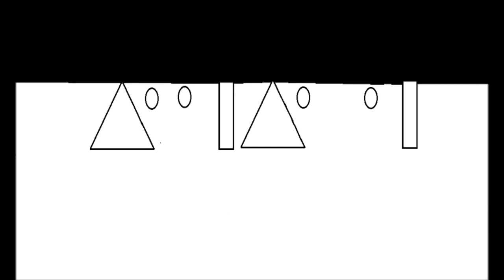কৃষ্ণকলি : রাজশেখর বসু | Krishnakali : Rajshekhar Basu | Bangla Audiobook | Kathokota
কালো মেয়ের কপাল আবার ভালো হয় নাকি? এই পোড়া দেশে এমন আজব কথা কে কবে শুনেছে? শুধু কি রবি ঠাকুরই বলেছিলেন কৃষ্ণকলির কথা? নাকি রাজশেখর বসুরও কিছু বলার আছে? জানতে হলে শুনতে হবে কথকতার আজকের গল্প কৃষ্ণকলি​

কাহিনী : কৃষ্ণকলি
লেখক : রাজশেখর বসু
কথক: সাগ্নিক
কৃষ্ণকলি: শ্রেয়া মুখার্জী
বিমলা: তমা
রামের মা: টিনা
সম্পাদনা: গোর্কী
আবহ: অনুপম
প্রচ্ছদ: ঊর্মি
সূত্রধার: অমৃতা